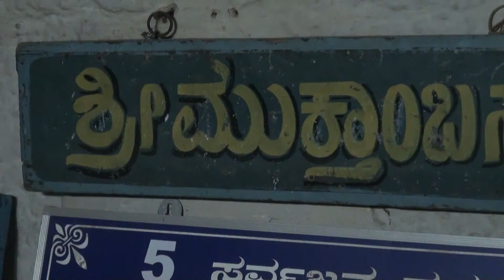Muktamba Sannidhi Temple in Nandi Hills Bangalore